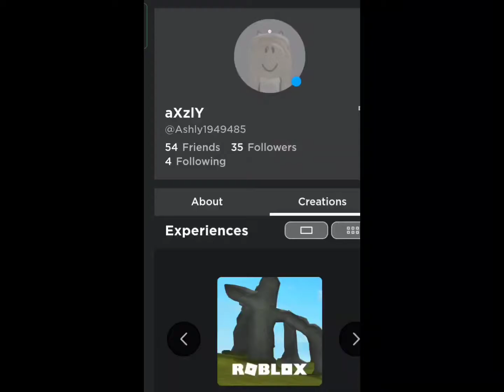Roblox tiktok edit trend || me when I was younger❤️